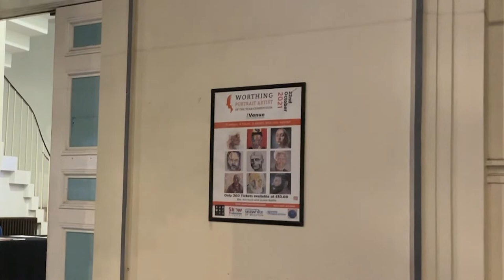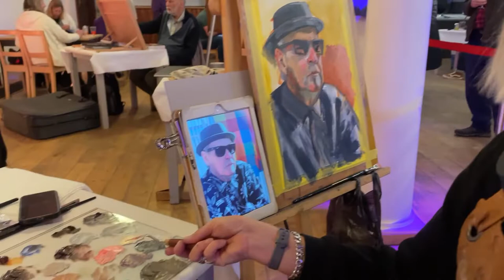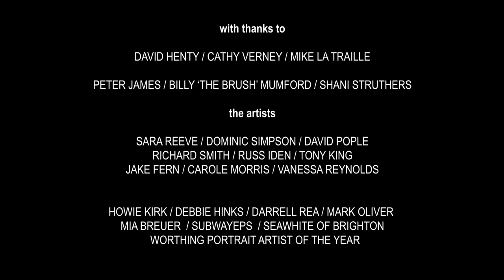Worthing Portrait Artist of the Year 2021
The Worthing Portrait Artist of the Year competition has been running for three years and has become a prestigious event which attracts many entrants from artists and enthusiasts alike.

The event was organised by Worthing-based artist Cathy Verney, who welcomed a fantastic variety of sitters and judges. The special guest celebrity sitter was international best selling writer Peter James who was joined by fellow sitters, Brighton based best selling author Shani Struthers and Billy ‘The Brush’ Mumford, aka “the most prolific art forger.”

Nine artists- carefully selected as a result of a rigorous process- endeavoured to produce a finished portrait of their celebrity in just 4 hours, aiming to win the prestigious award of Worthing Portrait Artist of the Year 2021.

In order to do this they needed to impress head judge David Henty, aka the world’s No.1 art forger, and photographer and art gallery owner Mike Latraille.